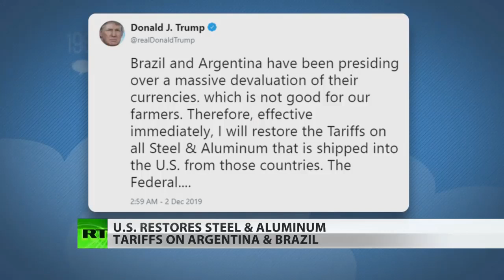Brazil & Argentina Tariffs, Return of Mercantilism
This video was created by Christian Jackson.  Taken from Yaron Brook Show: News Briefing - More Tariffs, Protest Around the World & more Streamed live on Dec 2, 2019